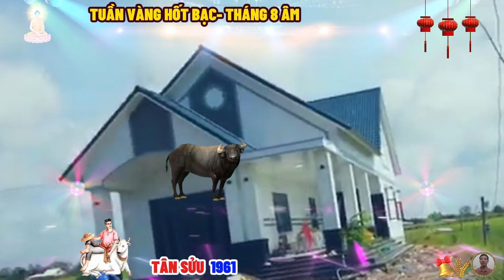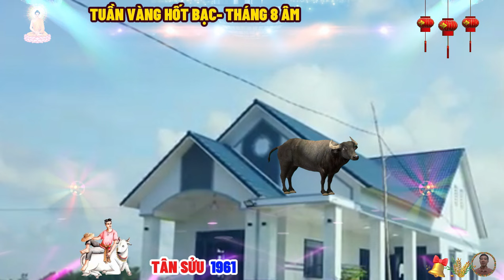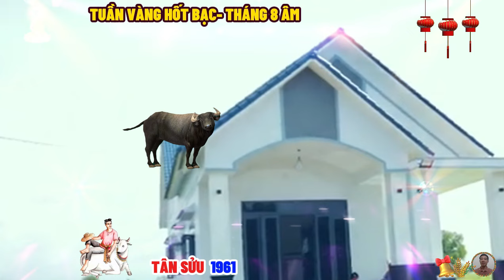🔴Tháng 8 âm, TUẦN VÀNG HỐT BẠC, TÂN SỬU 1961, Tổ Tiên báo mộng, trúng số bất ngờ, cực giàu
vạn sự sẽ như một hạt mầm trong tay tân sửu gieo xuống bản mệnh của bản thân, là đại thụ hay chỉ là rau muống, là mạnh mẽ vươn lên hay lu mờ ảm đạm, tất cả phụ thuộc vào việc tân sửu cháy được bao nhiêu phần trên con đường của chính mình.
  thay vì còn bơi lội trong đại dương bao la rộng lớn, lạc lối giữa những dòng nước xiết muôn nẻo, nay bạn đã có định hướng đường đi của mình vào một mảng, bạn đã biết mình sẽ đi về đâu, muốn đứng ở đâu, muốn làm gì để gắn bó với nó tới những năm cùng tháng tận, cho thỏa cái chí ấp ủ của bản thân mình, mới là điểm nở sắc bông hoa khoe hương, khoe sắc của tuổi tân sửu.
 đó cũng là 1 năm thành công tới, thành tựu về, đường đi thuận, tình cảm hay, vận thế may, là 1 năm bản mệnh có thế giới nội tâm phong phú và vô cùng giàu tình cảm mạnh mẽ.
 lẽ dĩ nhiên tân sửu thường chỉ có vô vàn động lực sau khi đã ổn định chuyện ngọt nhạt yêu đương, nay là năm thiên thời có, địa lợi nhiều, nhân hòa lắm, cũng là lúc tân sửu không còn luyến lưu dĩ vãng khi cảnh trời rộng mở bao la.